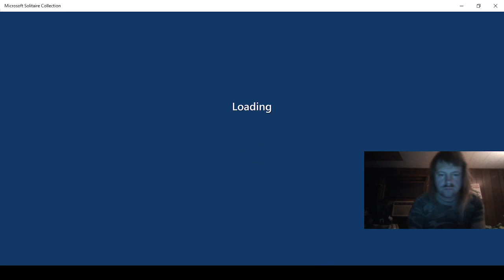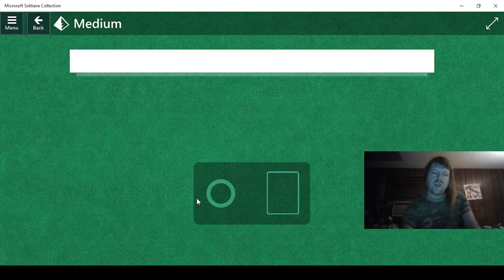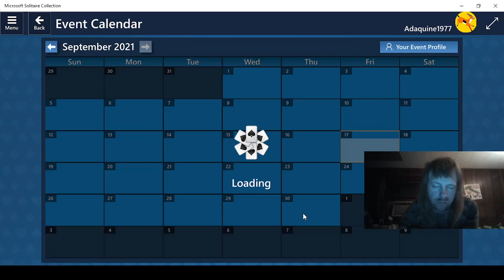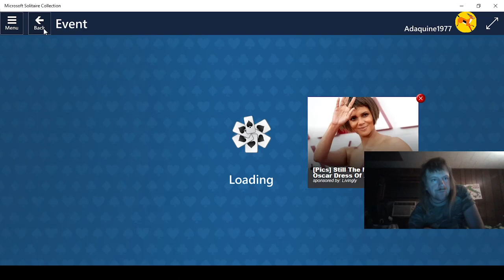Playing Microsoft Solitaire Collection Part 167!!!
Daily Challenges for September 17, 2021!!!